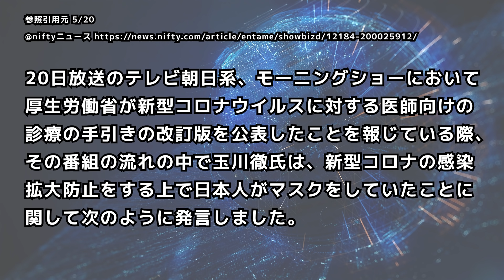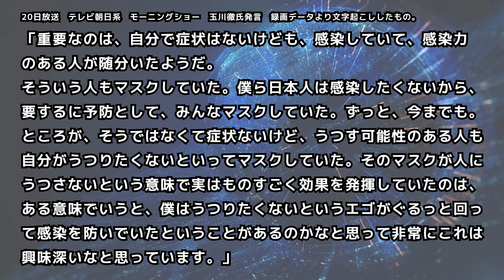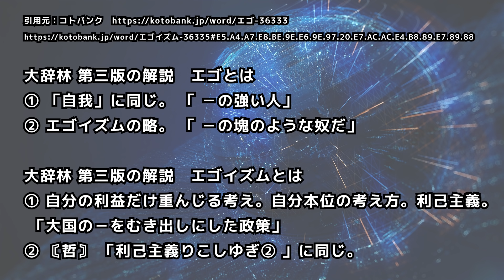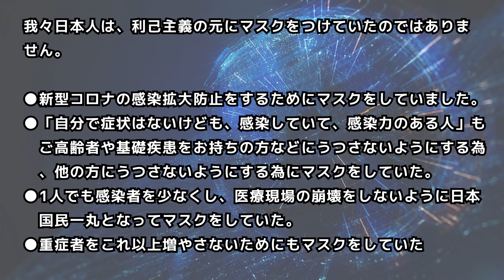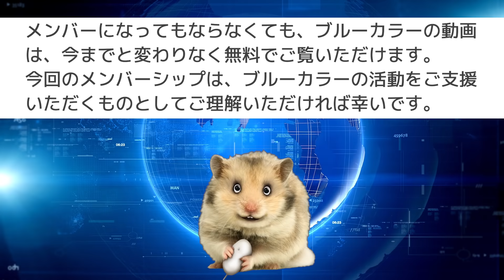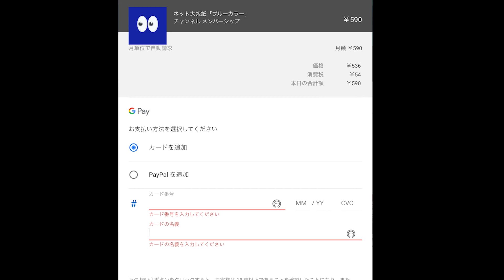テレ朝コロナ番組|「マスク着用は日本人のエゴ」?